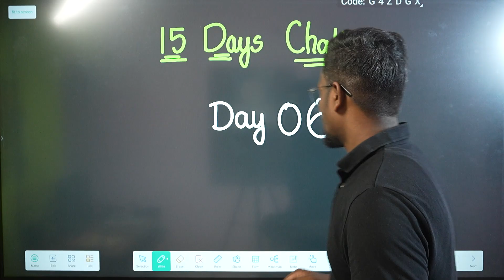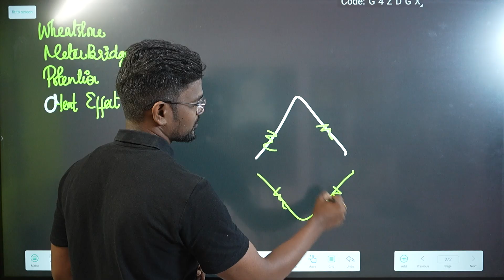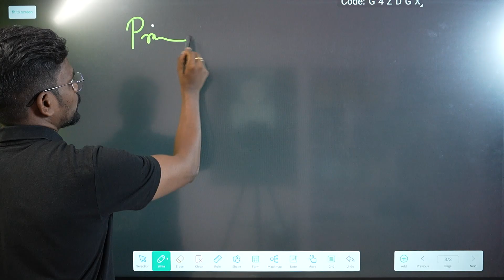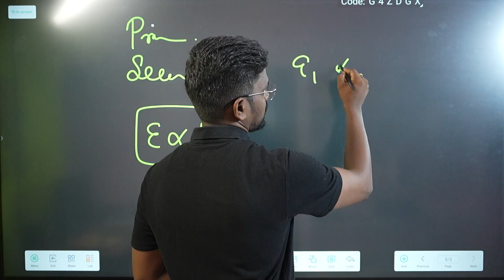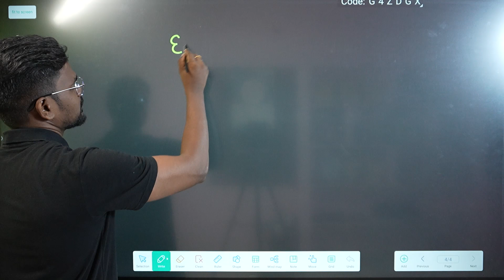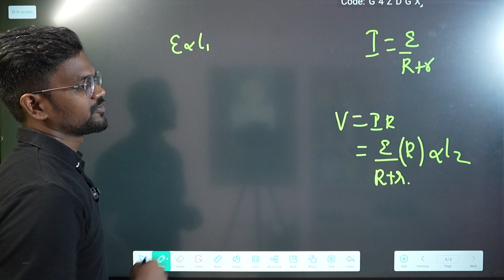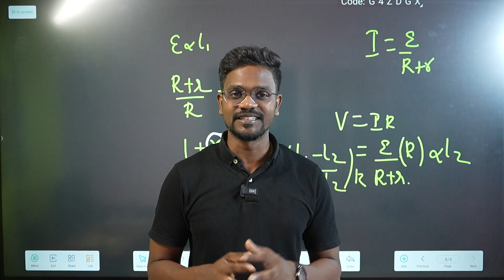“Centum Challenge Day 6 | Your Journey to 100/100 Begins 🚀” |Tamil|Physics 12| Muruga MP